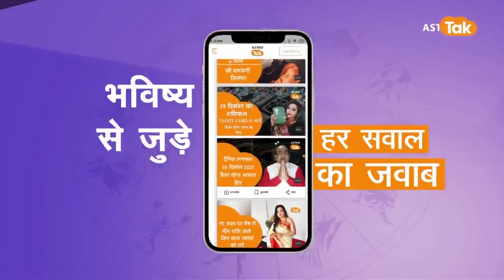सर्दी, जुकाम और खांसी की बीमारी में ये ग्रह होते हैं जिम्मेदार | Shailendra Pandey | AstroTak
Grah Gochar and Health। हिंदू ज्योतिष के मुताबिक सूर्य सहित सभी 9 ग्रहों के राशि परिवर्तन से जीवन में बदलाव होता है और ग्रहों के राशि परिवर्तन के कारण जातक के स्वास्थ्य पर भी इसका असर होता है। ज्योतिष में मान्यता है कि हर बीमारी का संबंध किसी न किसी ग्रह से होता है और यदि जातक की कुंडली में ग्रह की स्थिति कमजोर है. तो आइए ज्योतिर्विद शैलेंद्र पांडेय जी से अपने लग्न अनुसार जानते हैं कि, कौन सा रत्न धारण करना लाभकारी होगा...